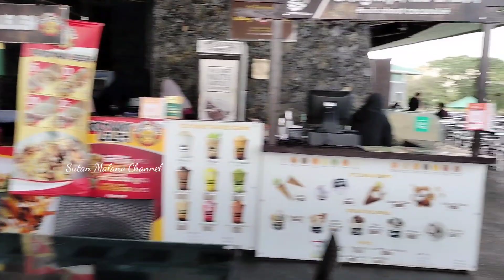Bendungan Putra Jaya